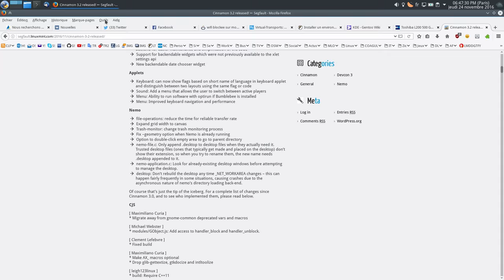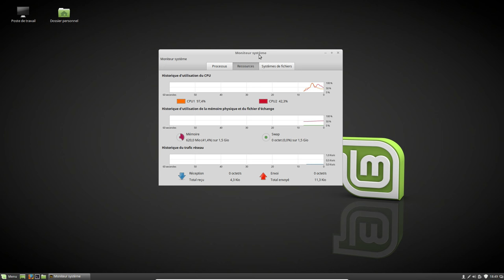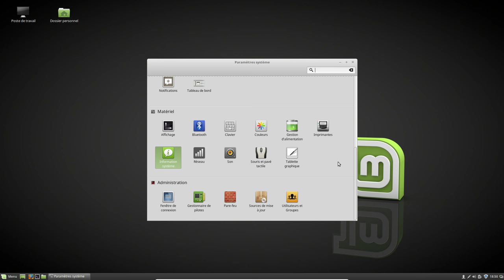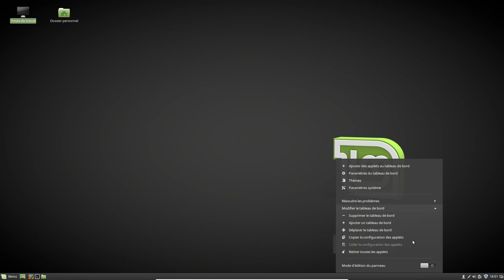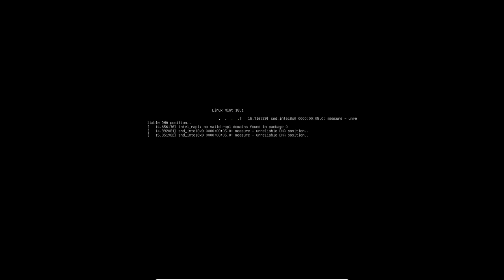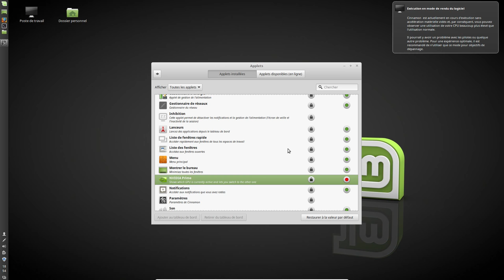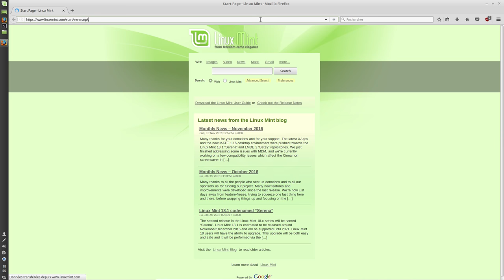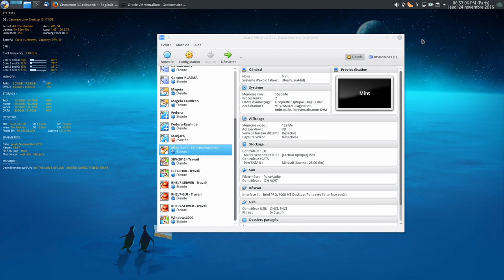Petit aperçu de Linux Mint 18.1 (Dévelopement) avec Cinnamon 3.2